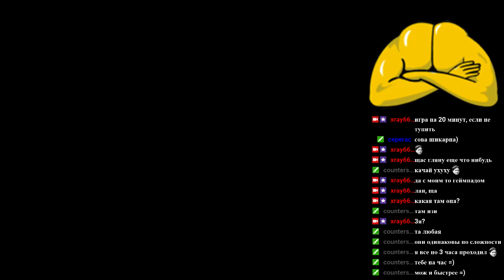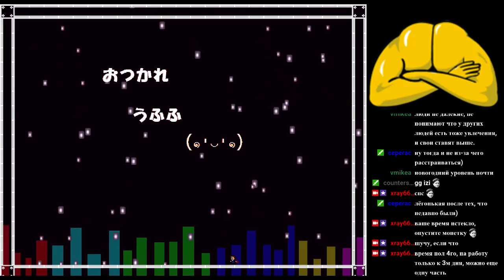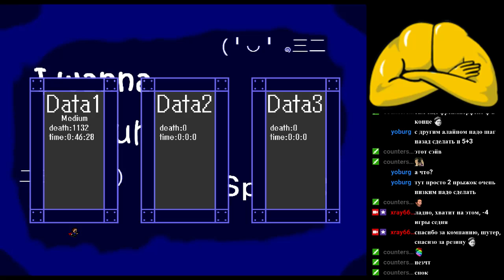I wanna give the cat some acid